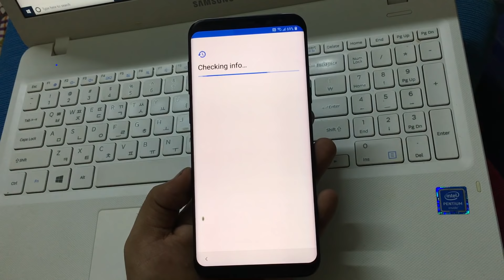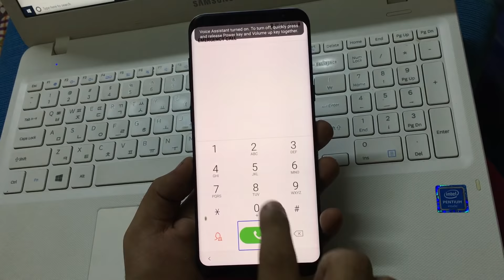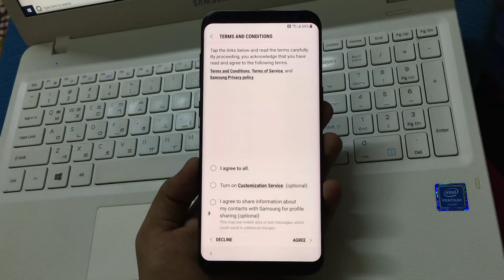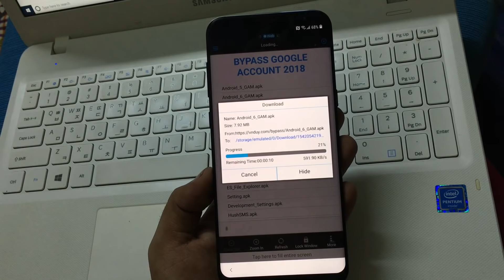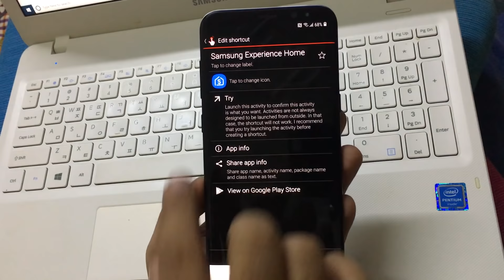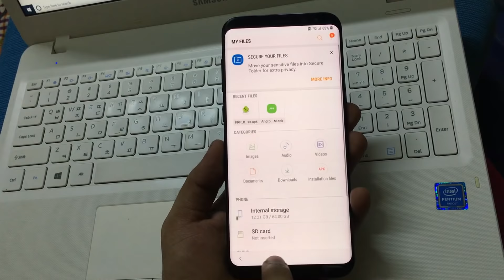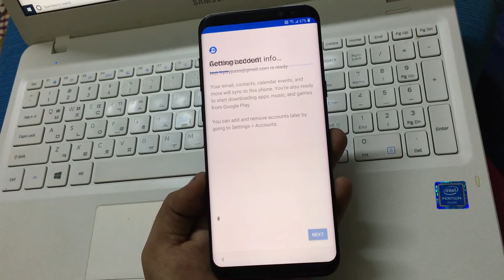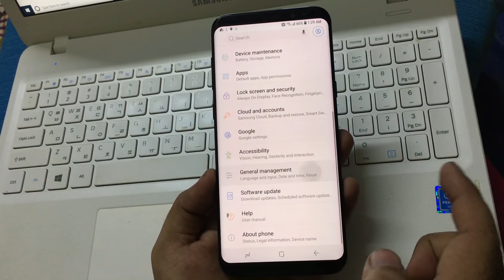SAMSUNG Galaxy S8+ FRP/Google Lock Bypass Android 8.0.0 WITHOUT PC - Method 1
Hey guys!
This is my new Video for SAMSUNG Galaxy S8+ FRP/Google Lock Bypass Android 8.0.0 WITHOUT PC - Method 1
This method works on Android 8.0.0 and till security patch level: September 2018
If this Method 1 does NOT work on your phone, then here is Method 2 that will work on Android 8.0.0 and Android 9

Trick:
Insert any SIM card in phone (working or non-working) both will do.
Enable Talkback by pressing (Volume Up + Power) or by keeping both fingers on screen until it enables Talkback
Dial 112 or 911 or any other emergency number that does NOT call cops.
The thing is to dial any emergency number and qucikly add another call (click Add Call) that will take to "Contacts" App
from there we can bypass - watch my video.

WARNING: Dialing 112 or 911 may call to Police. So, you gotta disconnect the call as soon as you are in "Contacts"
or if they shows up on your door, you should excuse them.

How to disconnect call from Contacts:
Get into Contacts Settings and put a check on "End calls with Power key"
Then of course press power key one time and connected call will end.

How to disable Talkback:
Press Volume Up + Power or Press both Volume keys simultaneously
This new method will work on other variants of S8 Plus, here is small list:

SAMSUNG Galaxy S8+ SM-G955U FRP/Google Lock Bypass Android 8.0.0 WITHOUT PC
SAMSUNG Galaxy S8+ SM-G955U1 FRP/Google Lock Bypass Android 8.0.0 WITHOUT PC
SAMSUNG Galaxy S8+ SM-G955F FRP/Google Lock Bypass Android 8.0.0 WITHOUT PC
SAMSUNG Galaxy S8+ SM-G955FD FRP/Google Lock Bypass Android 8.0.0 WITHOUT PC
SAMSUNG Galaxy S8+ SM-G955X FRP/Google Lock Bypass Android 8.0.0 WITHOUT PC
SAMSUNG Galaxy S8+ SM-G955W FRP/Google Lock Bypass Android 8.0.0 WITHOUT PC
SAMSUNG Galaxy S8+ SM-G9550 FRP/Google Lock Bypass Android 8.0.0 WITHOUT PC

You are supposed to use your own Google/SAMSUNG account and it's Password. DO NOT ask for my password in comments.

Mohammad Ali